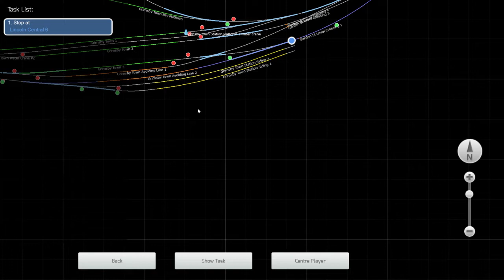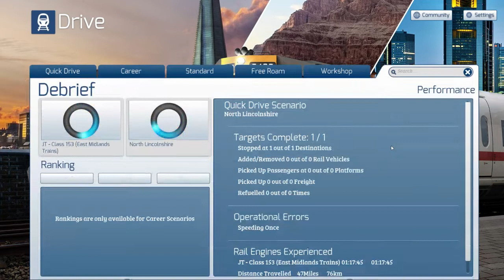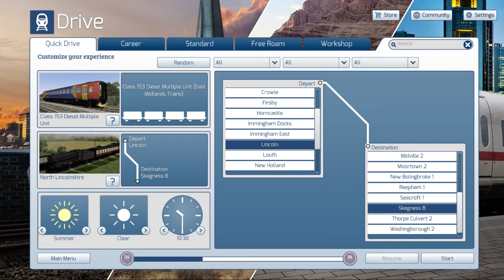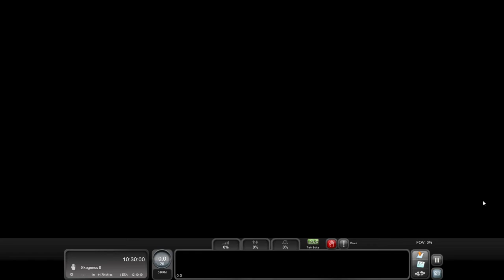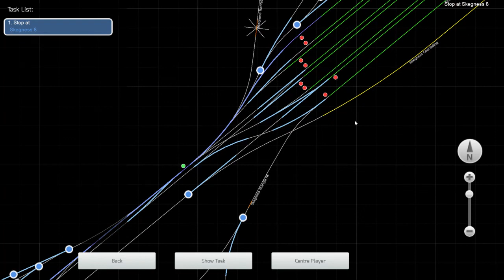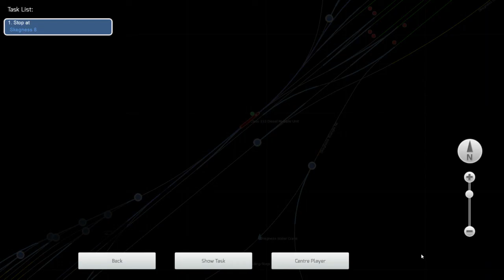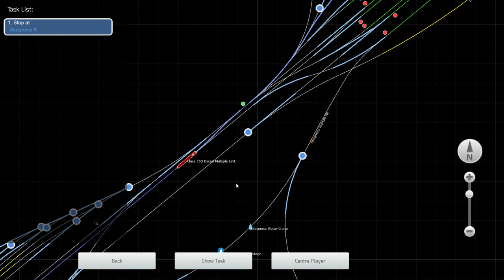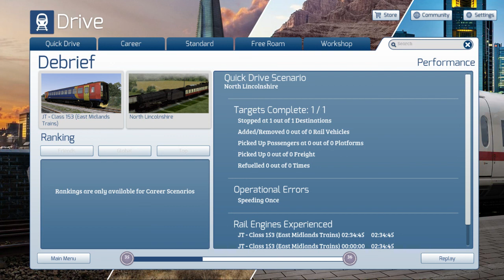TS 2019 North Lincolnshire route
cleethorpes to skegness in class 153 (east midlands livery) my interpretation of what the route would of been like back in the day before all the line closures in north linconshire route in the modern day+